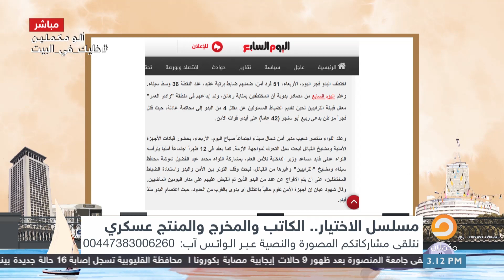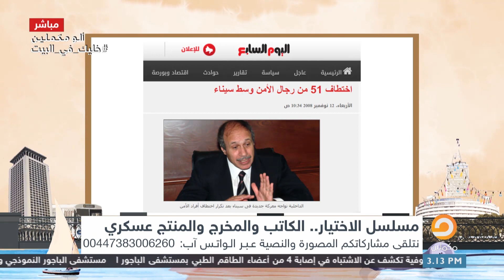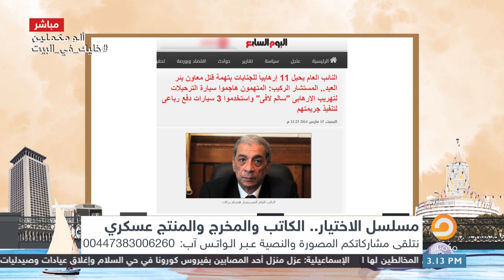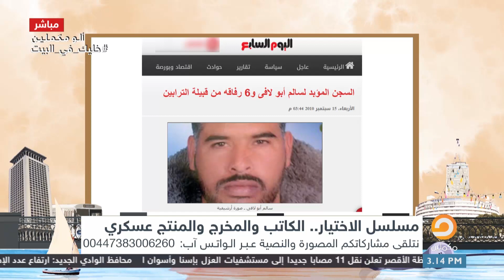فضيحة.. سمير يكشف كذب مسلسل الاختيار وحقيقة أحمد المنسي وعلاقته بسالم لافي بالدليل من اليوم السابع